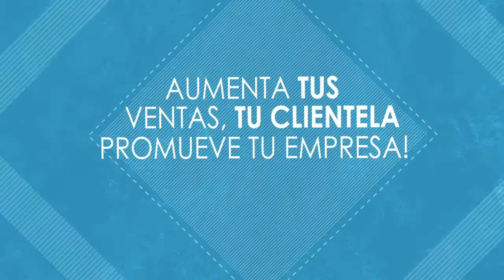Promoción Video Institucional / Corporativo / Promocional (Mayo-Junio 2013)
CONTÁCTANOS !